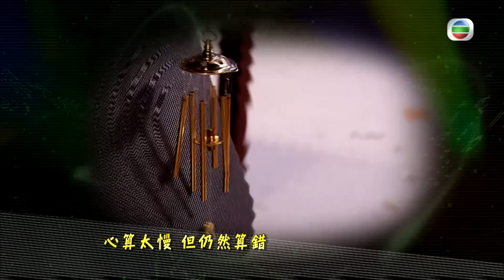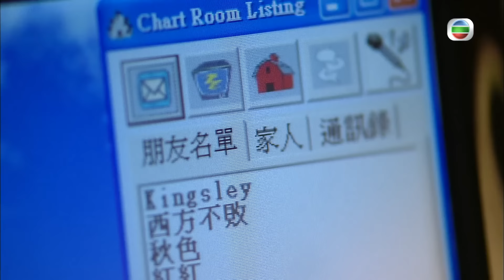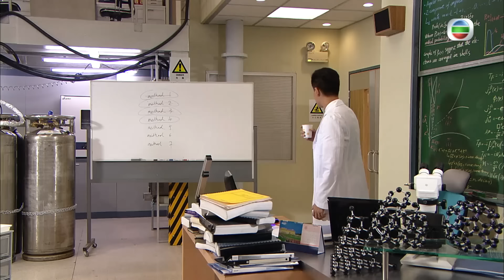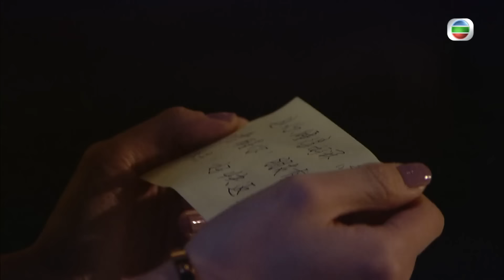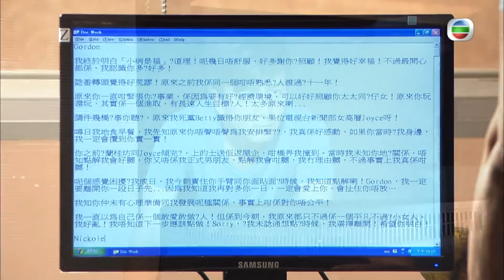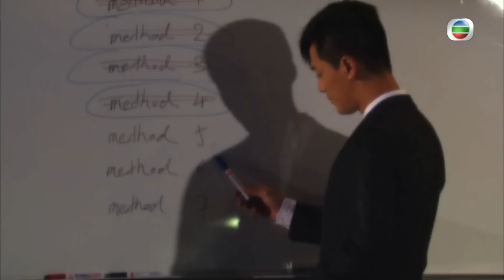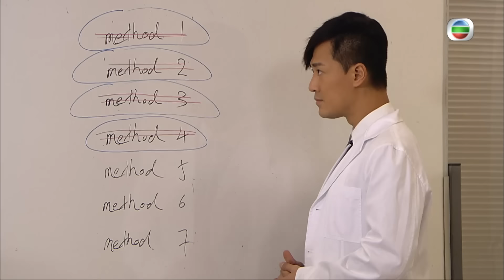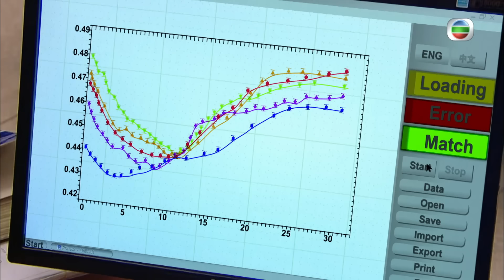TVB懸疑劇 | 談情說案 10/25 | 不辭而別 馬國明(天恆)愕然 | 林峯、楊怡、馬國明、廖碧兒、陳展鵬、李國麟 | 粵語中字 | 2010